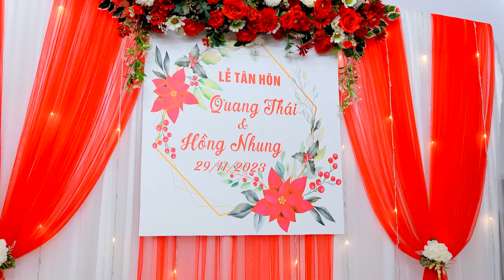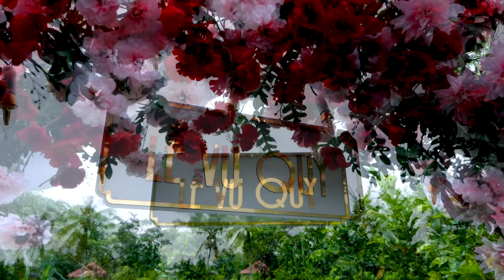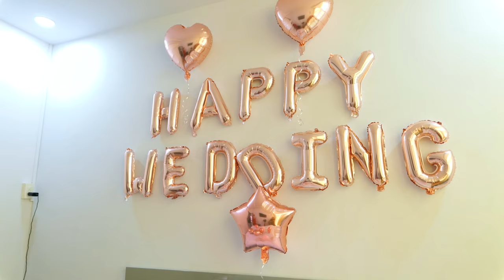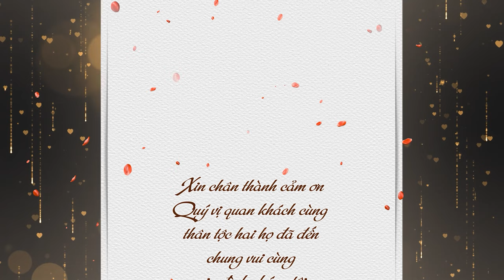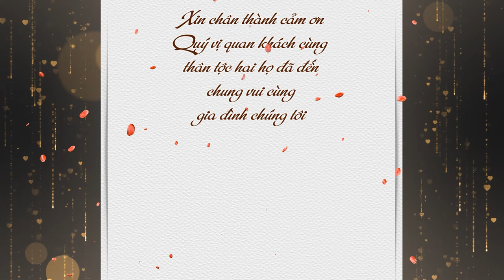Lễ Tân Hôn | Quang Thái x Hồng Nhung | 29-11-2023